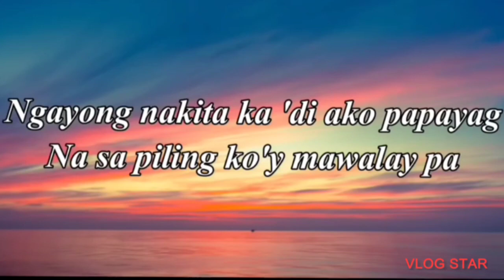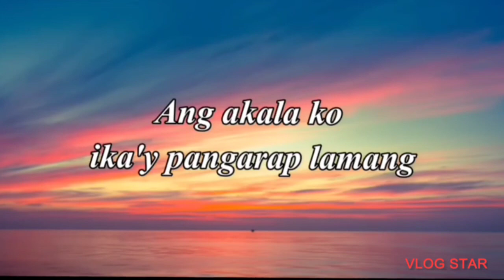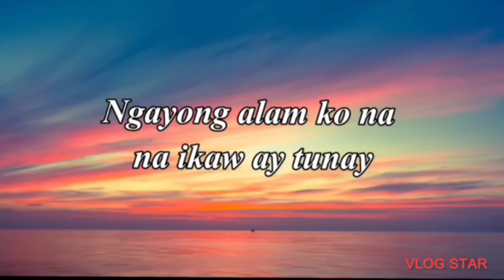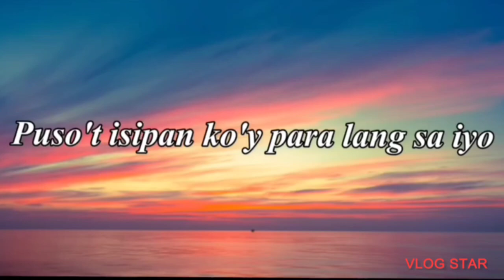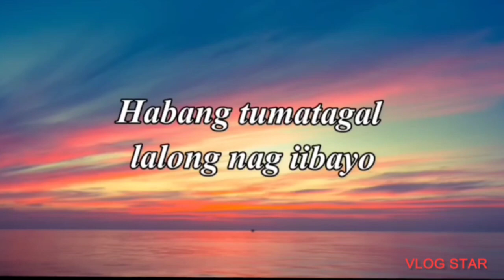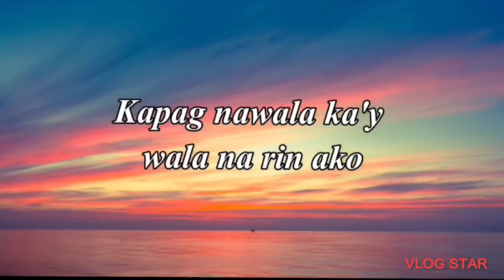PAG-IBIG KO SAYO/COVER BY/LEN CHANNEL/PIÑAN VLOGGERS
pag-ibigkosayo#coverby#lenchannel#piñanvloggers